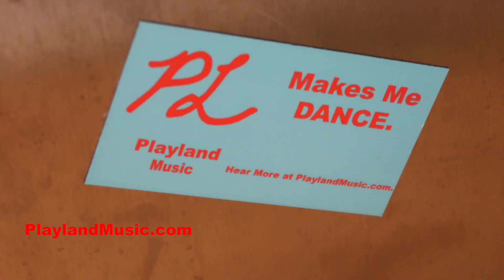524% INCREASE in Streams, Thank You!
Sign Up for Your FREE Playland Magnet